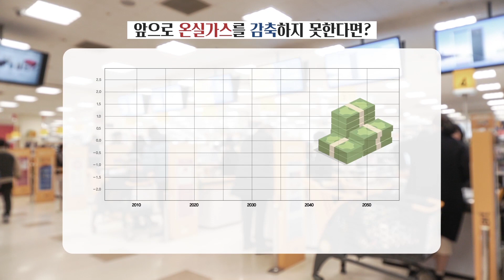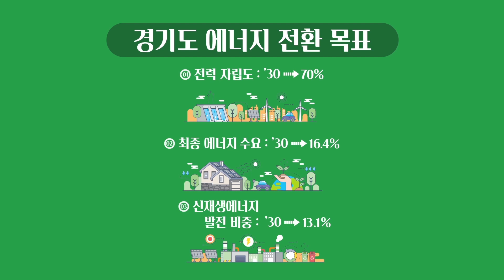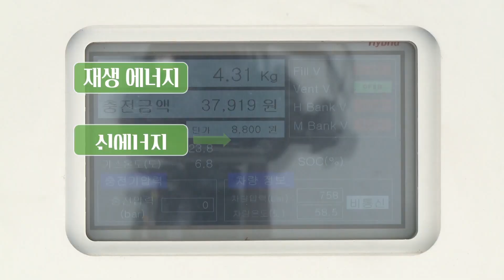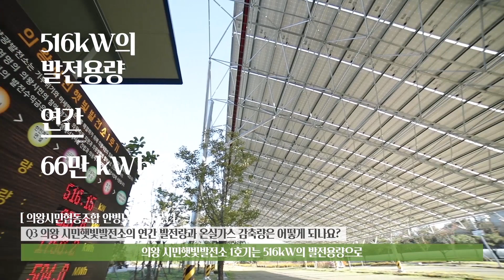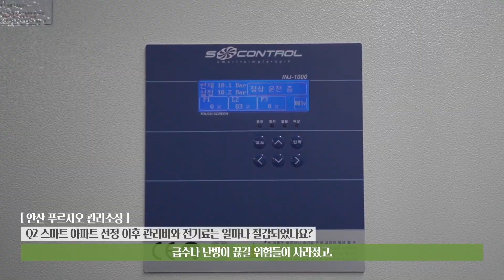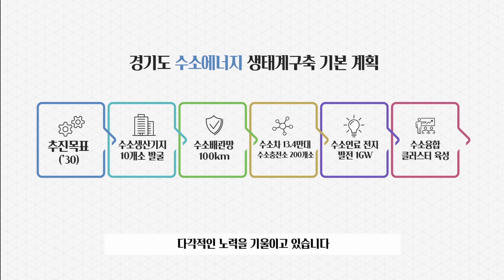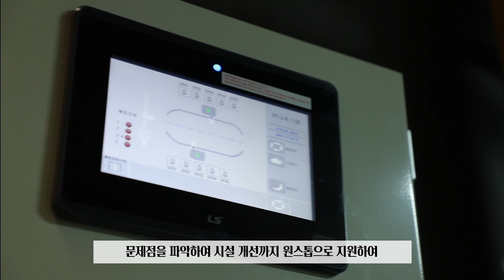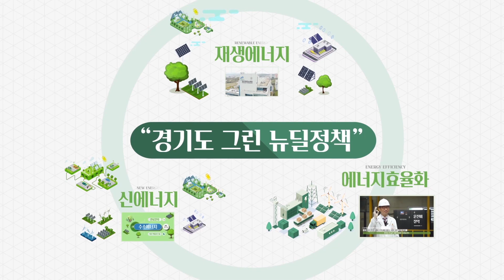2020 경기국제수소포럼 : 경기도 그린뉴딜 정책